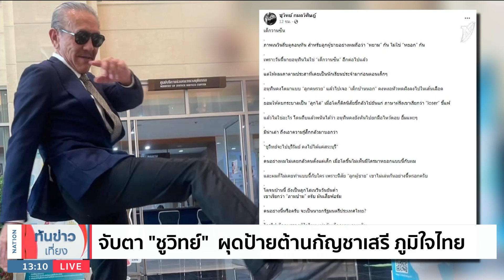เนชั่นทันข่าวเที่ยง | 2 มี.ค. 66 | FULL | NationTV22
Line : @nationonline